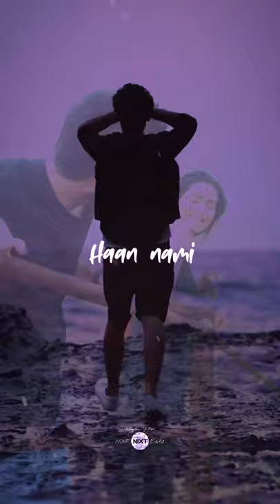Hasi Ban Gaye Lofi Song Status || Slowed and Reverb || Emraan Hashmi || lofi NIXT EDITZ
🎵 NIXT EDITZ 🎵

Request Songs in the comment box🥰🥰

If You Loved Watching This Video, Then

Original Maker Of This Song:

Hasi Ban Gaye - Ami Mishra
Saware x Hasi Lofi Mashup - Gravero & Happy Pills